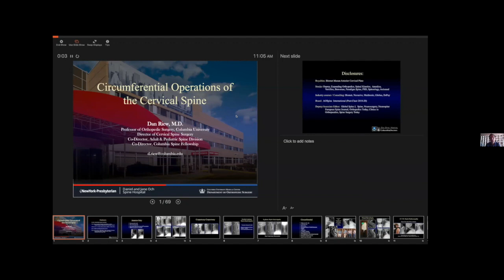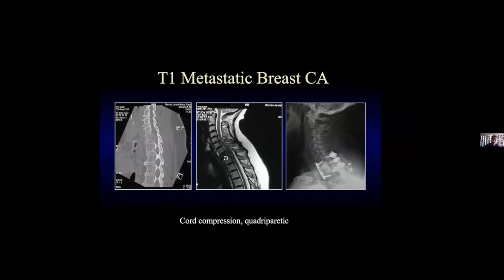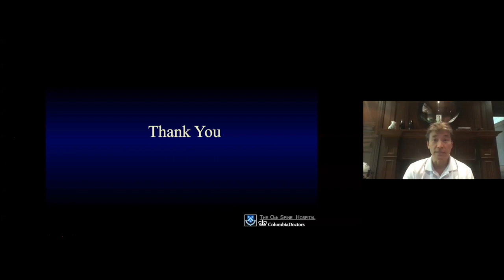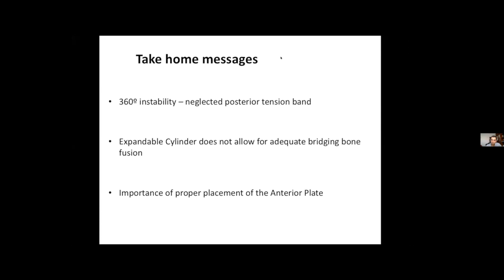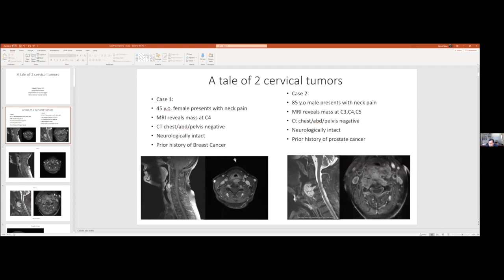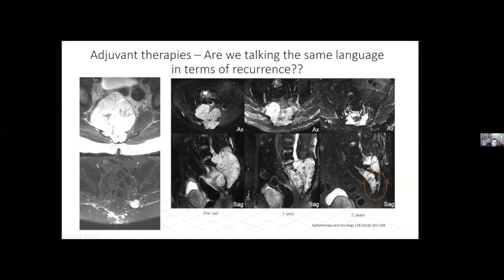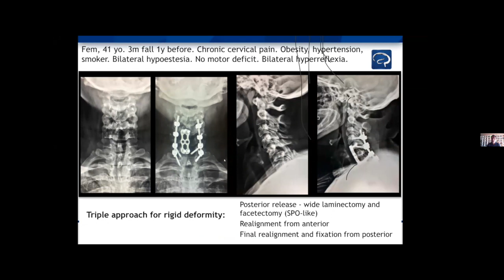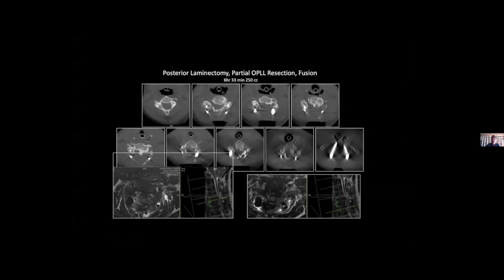When and How to fuse 360º in the Cervical Spine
Stay up to date with the latest information about Neurosurgery. This video is about When and How to fuse 360º in the Cervical Spine